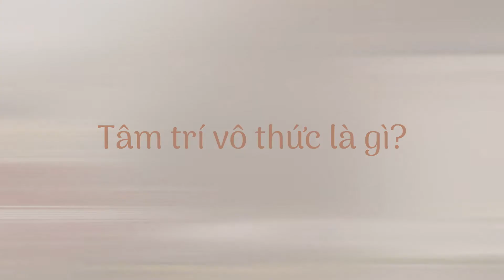MARKETING/ BÁN HÀNG HƯỚNG ĐẾN TÂM TRÍ VÔ THỨC - CÁCH KINH DOANH HIỆU QUẢ THỜI 4.0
Những doanh nghiệp vừa và nhỏ, với nguồn tài nguyên hạn chế luôn loay hoay không biết nên chạy marketing hay lập chiến lược bán hàng như thế nào cho đúng cách. Vừa tiết kiệm chi phí vừa tối ưu hiệu quả mang lại.

Giữa một thế giới đầy rẫy cạnh tranh, đâu là cách kinh doanh hiệu quả thời 4.0.

Paul Haley hé lộ, bí quyết thành công chính là một chiến lược bán hàng kiểu du kích và đánh vào tâm trí vô thức của khách hàng.

Nếu bạn tiếp tục chạy Ads tràn lan, tiếp tục Spam tuyển đại lý ầm ỹ trên mạng xã hội thì kết cục là bạn chỉ gây phiền nhiễu khách hàng là chính mà không đem bất cứ lợi ích nào cho họ cả. Paul Hanley, bậc thầy đào tạo về Marketing và là tác giả của cuốn sách “Cuộc cách mạng Marketing du kích – tính thuyết phục chính xác của tâm trí vô thức” đã chỉ ra một con đường rất rõ để chạm đến trái tim khách hàng. Đó là thấu hiểu tâm trí vô thức của họ.

Tâm trí vô thức luôn hoạt động ở tốc độ cao và nhạy bén hơn tâm trí ý thức rất nhiều lần, đây là hiểu biết sâu sắc mà ít người làm marketing nào nắm được. Chúng ta thấy rõ rằng quá trình tư duy bản chất là vô thức, trong khi tâm trí ý thức với năng lực kém hơn hay "phản đối" lại quá trình này. Nếu đã biết được bí mật này thì chúng ta còn mất công dùng marketing để chạm vào tâm trí ý thức làm gì nữa. Thay vào đó, chương trình marketing phải tập trung hoàn toàn vào tâm trí vô thức của khách hàng, nơi quyết định xem họ có mua hàng hay không.

Hãy đầu tư kiến thức và sự hiểu biết sâu sắc về tâm trí vô thức cho mình và đội nhóm, điều đó không bao giờ là thừa.

Hãy kết nối với cộng đồng những doanh nhân thông minh tại